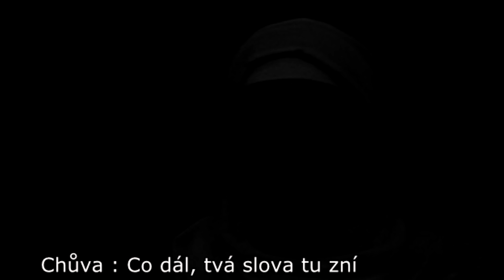18. ROMEO A JULIE - ZÍTRA JE SVATBA,CO DÁL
Část muzikálu Romeo a Julie  Jiřího Bareše.Použité obrázky z filmu Romeo and Juliet 1968. Zpeněžení za reklamy na Youtube prosím majiteli autorských práv filmu Romeo and Juliet - PARAMOUNT PICTURES.